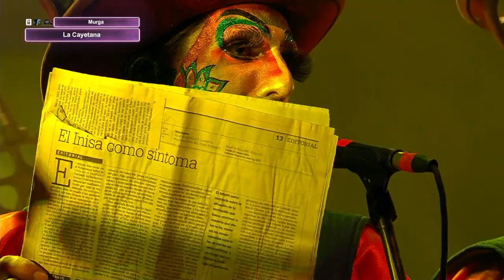1ra Etapa 2022 - La Cayetana - Primera Rueda